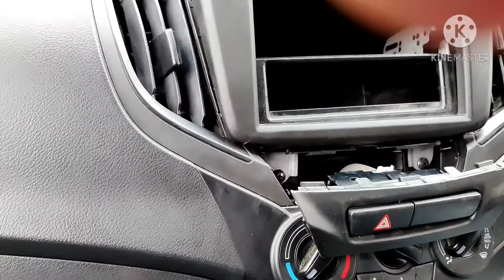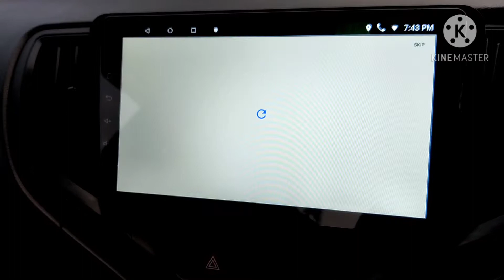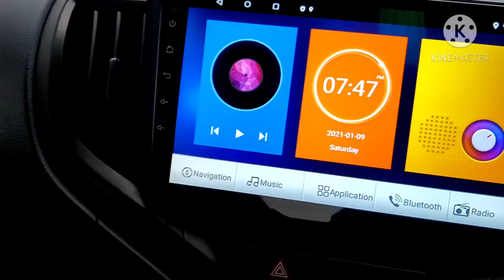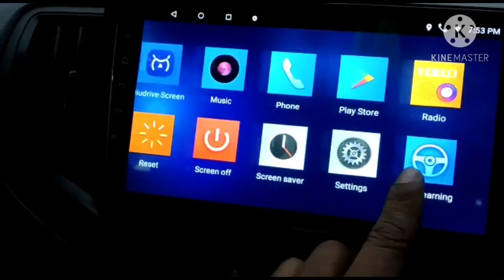Baleno 2021 stereo android /maruti suzuki baleno modification/maruti suzuki baleno 2021/team work/